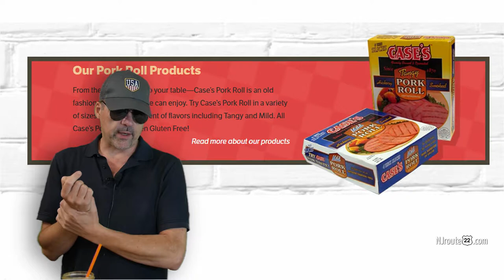NJ Pork Roll Chat which is your favorite Taylor Case Alderfer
Anyone in NJ and beyond can talk about best pork roll - but it comes down to personal preference and understanding the differences between brands like Taylor, Case's, Alderfer, Hatfield, and even house brands like ShopRite or Stop & Shop.

In fact - you can like them all depending on what you're in the mood for! Thick one day, thin the next!

But we discuss five major brands here in New Jersey and Pennsylvania.